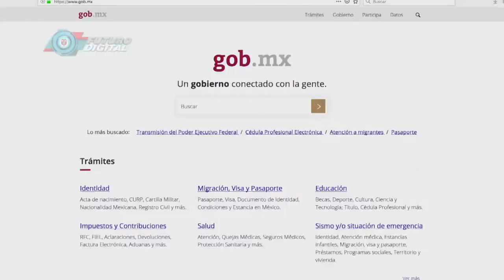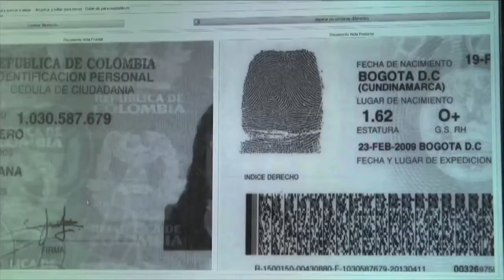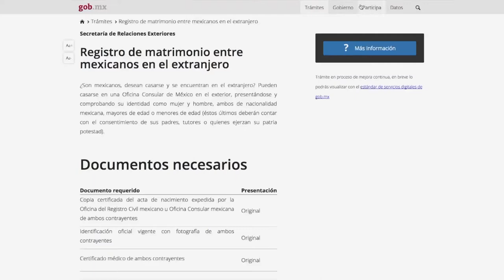Reunión Ministra TIC con la excoordinadora digital de México | N49 N4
La ministra TIC, Sylvia Constaín, se reunió con Yolanda Martínez, excoordinadora de la estrategia digital nacional de México, quien en su país logró unificar los trámites en línea en un solo sitio web. Conozca más en FuturoDigitalTV.